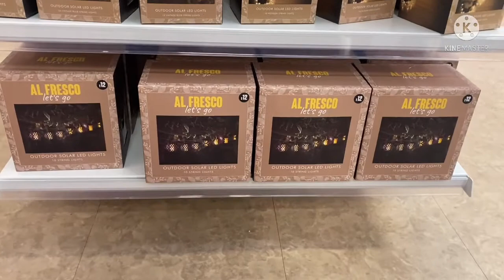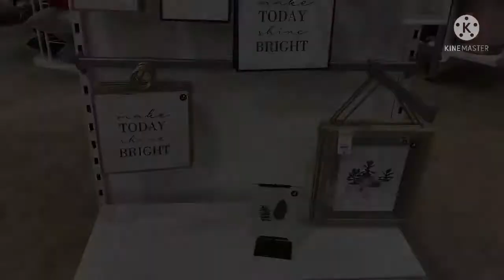NEW IN MATALAN ‼️COME SHOP WITH ME ‼️2022 SPRING/SUMMER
Hello Beautiful people , it’s been a while but lm back and my first shop is matalan . Come shop with me they have gorgeous stuff for SS2022.